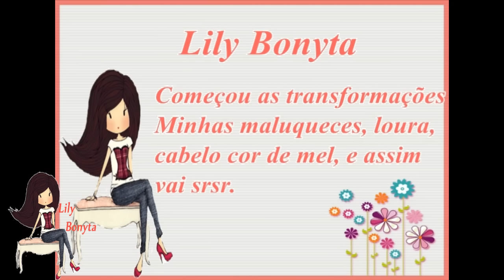Veda #8 Eu e minhas mudanças durente 1 ano e8 meses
intragram: lilianreis3
Smapchat: Lilybonyta